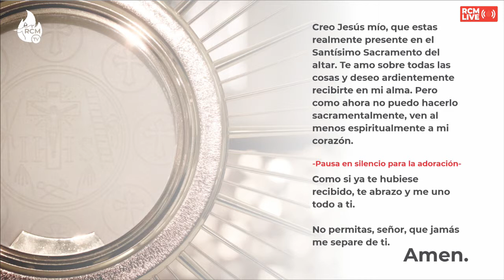Santa Misa 7 de mayo 2020 - Padre Ángel Guzmán